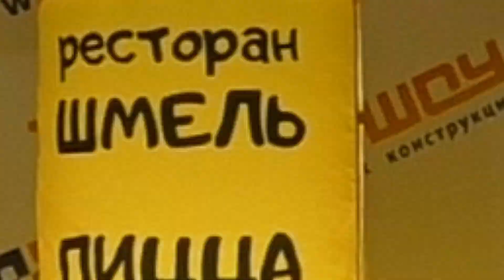Надувная девушка 😍 АЭРОМЕН с машущей рукой | Пример наружной рекламы | Как привлечь клиентов быстро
ПОДРОБНЕЕ ⬇ ⬇ ⬇

Прекрасная новость для всех, кто хочет провести эффективную рекламную кампанию, но при этом с осторожностью относится к рекламному бюджету

Отличный помощник для бизнеса – надувные фигуры серии «Лайт» со сменными баннерами на липе и встроенной подсветкой. Эти надувные промоутеры отлично справляются со своей задачей – ориентиром для привлечением клиентов зайти к Вам!

Заметим, что обе стороны надувных поваров являются лицевыми, а значит, приглашают к вам всех прохожих. Сменный баннер, крепящийся на липучки, расположен на лицевой стороне туловища и позволяет проводить временные промоакции

Оболочка аэромена прикрепляется к подставке, нагнетающей воздух, и фигура надувается за несколько секунд. Так же быстро она собирается и перемещается в любое место. Это удобно

Надувные человечки серии «Лайт» рукомахи представляют стандартные образы, разработанные дизайнерами «КвадроШоу». Это отличный вариант для тех, кто хочет купить фигуру быстро и, соответственно, экономно для бюджета